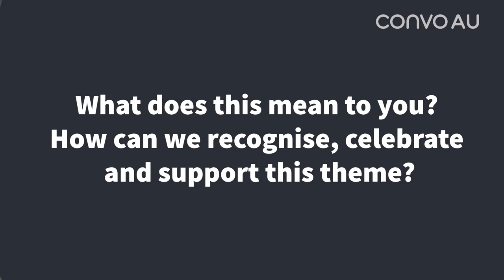Deaf Indigenous Dance Group: Part 1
Seven Deaf Indigenous performers from the Deaf Indigenous Dance Group (DIDG) in Cairns, Far North Queensland, help celebrate NAIDOC Week by sharing their story with us.

For more information about NAIDOC Week, please or @naidoc (Facebook) / @naidocweek (Instagram, Twitter)

Part 1:
Sue Frank - Wagadagam and Badulgal
Floyd Villaflor - Bama Murri

Video description:
Sue Frank, a Deaf Indigenous woman with black curly hair, and she has a white and yellow frangipani flower pinned in her hair on her right.  She is wearing a bright pink dress with white and yellow frangipani flowers and green leaves.  Sue is standing on a beach, with waves lapping on the right of the screen, and palm trees further in the background.
Floyd Villaflor appears later in the video, and he is a Deaf Indigenous man with a clean shaven head and he is wearing a long sleeved blue top and light brown pants.  Floyd is standing on rocks close to the sea, and behind him the wide blue sea is in the background, and on the left side of the screen seems to be some land or an island.
Sue and Floyd sign their responses to each question which appears on screen as a full screen title slide that has white text on a dark grey background, and transitions with green, grey and dark grey triangles sliding sideways.  Throughout the video there is a watermark using the Convo AU logo on the upper right corner of the screen.
The video concludes with the screen changing to a black background with green ‘Convo’ logo and white text that reads ‘Australia’. The white text shortens into ‘AU’, and then animated green hands appears to the right, fingerspelling “Convo” and then changes to white hands when fingerspelling “AU” in Auslan. The screen changes to a black background with white text, ‘